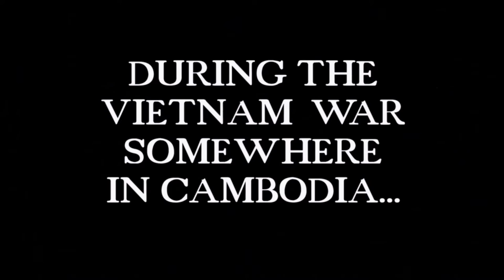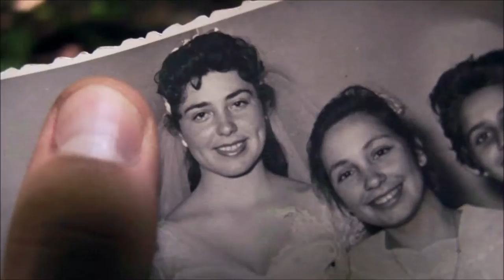Jungle Snuff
"JUNGLE SNUFF" aka "8MM NAM"

During the Vietnam War, a platoon decides to make snuff films.

written, edited, shot, produced and directed by
MICHAEL RAMOVA

starring
JIA LI WANG
MICHAEL SHEPHERD JORDAN
STEVE OSBORNE
CRISTIAN DIOR CREASY
FRANK R. SJODIN
ADAM SIMON
ELLIOT TAESOON

Yaya Ruth
Remi Desroques
Michael Ramova